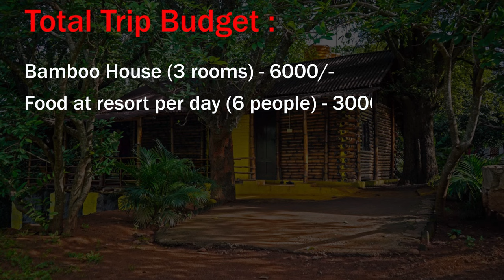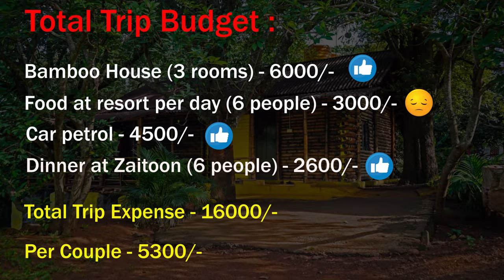தமிழில் : Bamboo house | Yelagiri | with Budget | SD VLOGS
Bamboo house | Yelagiri | with Budget | SD VLOGS
Vanakkam!

* Canon EOS 80D
* canon G7X mark iii
* Big tripod
* Mini tripod
* boya mike
* Ring light ( 18 inch )
* Sungun light with stand